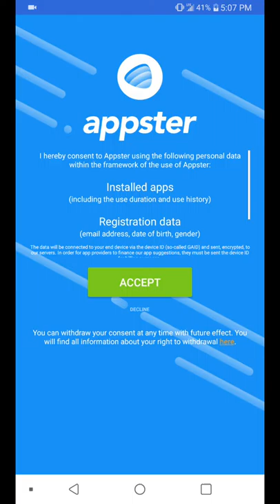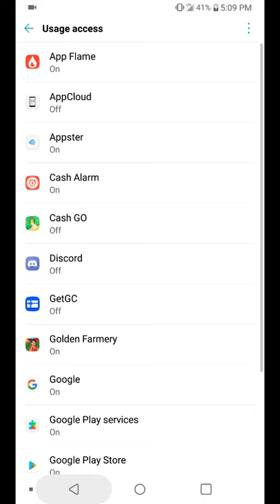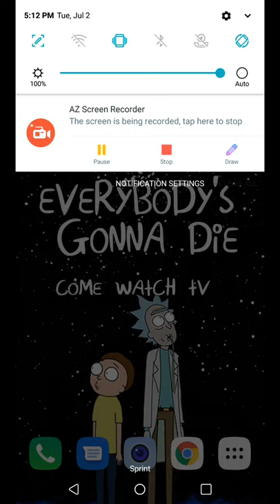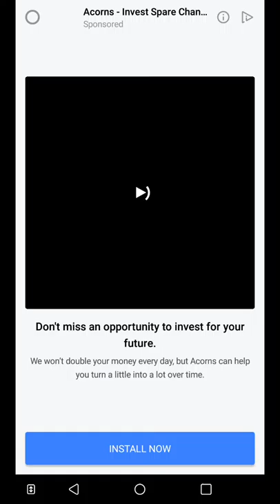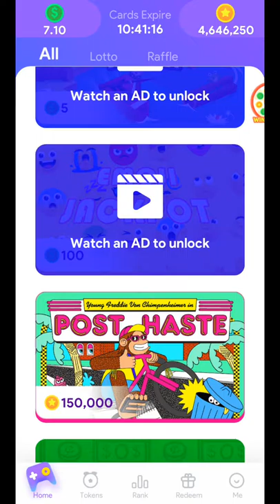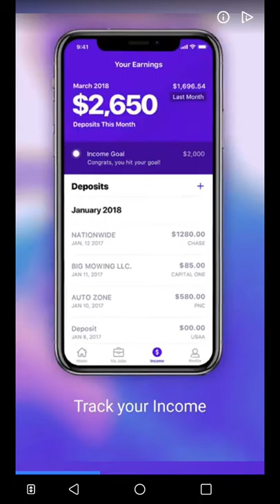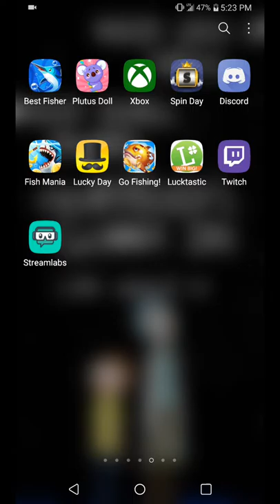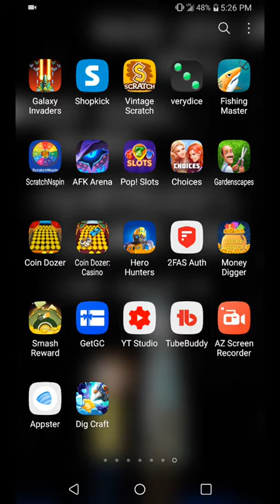Appster review and payment proof on 1Q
I show you alittle about appster in this video and show you proof on 1Qs payouts try them out everyone. Leave in comments bellow dont for get to like ans sub if you want thanks 😃😃😃😃😃